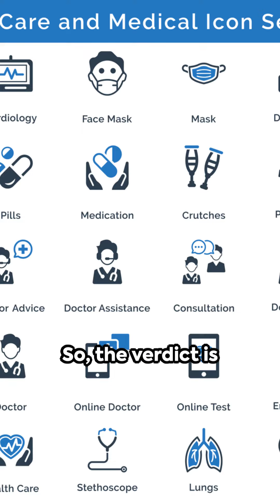"Navigating Healthcare Careers: Your Ultimate Guide to the Occupational Health Handbook 🌐👩‍⚕️"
Explore the world of healthcare careers with our latest video! 🏥🚀 Join us as we dive into the Occupational Health Handbook to uncover detailed job descriptions, educational requirements, and salary ranges for various healthcare professions. Whether you're a student, recent graduate, or considering a career change, this guide is your compass to a fulfilling healthcare journey. Don't miss out – watch now and take the first step towards your dream career! 🌟